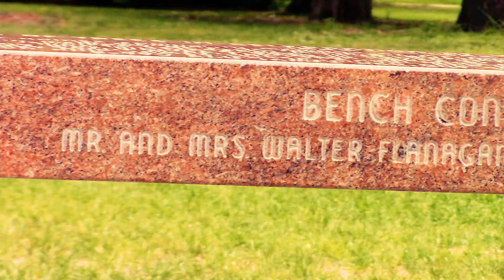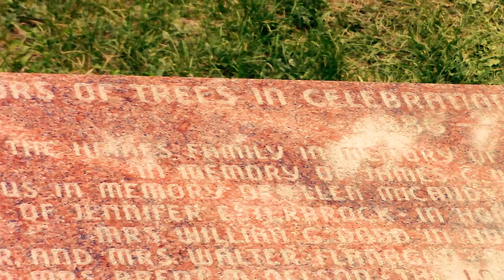Name-A-Seat Tribute Offering through the Lakewood Cultural Center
Brendon explains the Name-A-Seat Tribute Offering through the Lakewood Cultural Center and what it means to him.  This is an example of Name-A-Seat Tribute Offering through the Lakewood Cultural Center although the illustration is taken at the DU Park the concept is to leave a legacy at the Lakewood Cultural Center seats to engrave your loved ones honor, and tribute.

Commissioned worked for Brendon produced by Chuck of Charlton Edward Studios and this channel